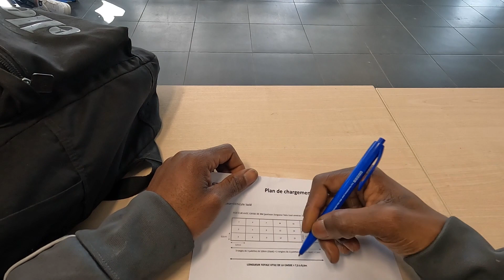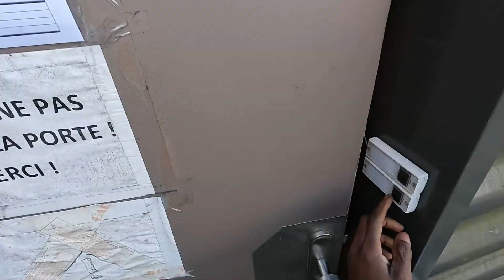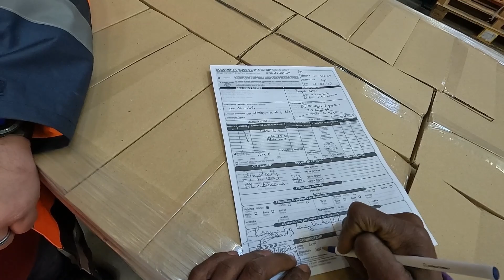CO - Je Filme ma Formation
Hey, le petit projet de fin d'année est dispo !
Check it and Enjoy !